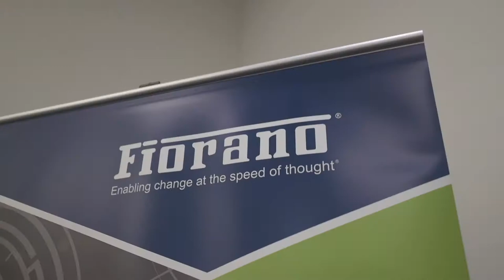Financial IT speaks with Atul Saini, CEO of Fiorano Software at Open Banking Expo 2019